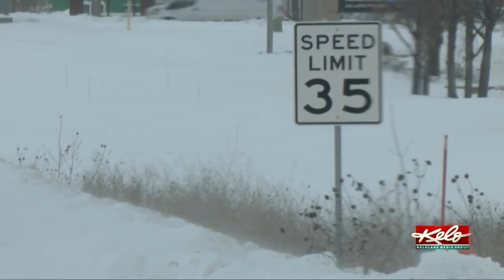A wintry weekend on patrol